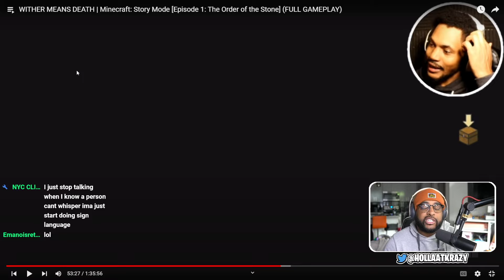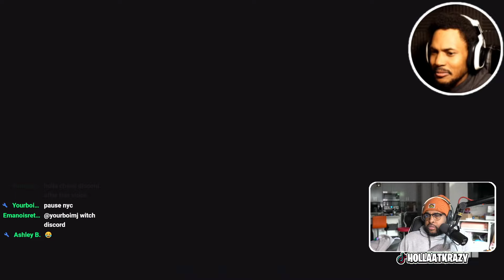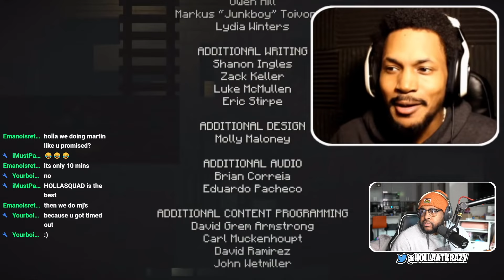THIS MINECRAFT STORY MODE IS INTENSE ALREADY Part 1 ( @CoryxKenshin ) | Reaction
► WE HERE!

- HollaSquad